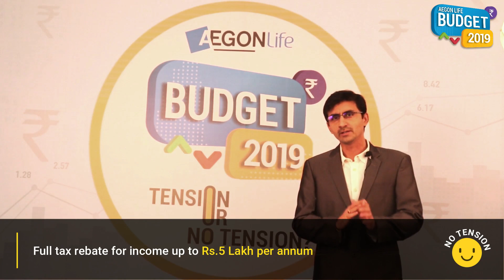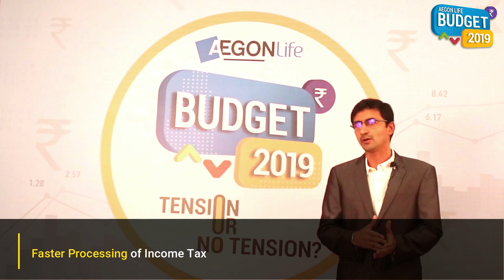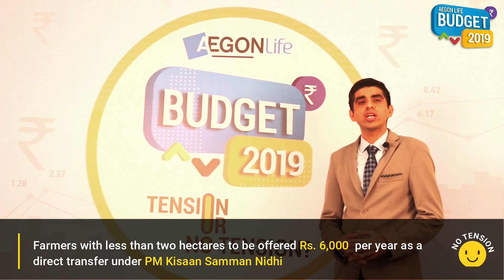Budget 2019 - Tension or No Tension?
A simplified overview by our financial wizards of the interim budget presented today by Mr. Piyush Goyal.

Watch the video to find out whether the budget is a Tension or No-Tension.